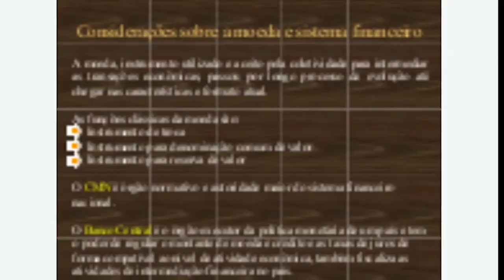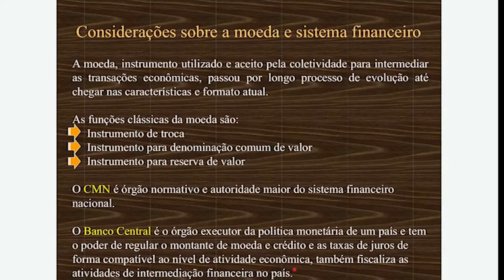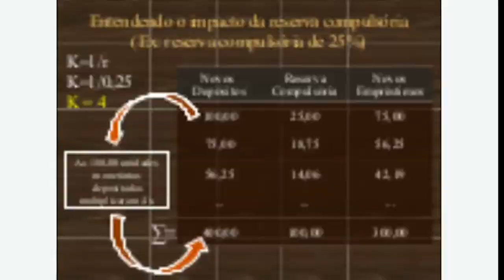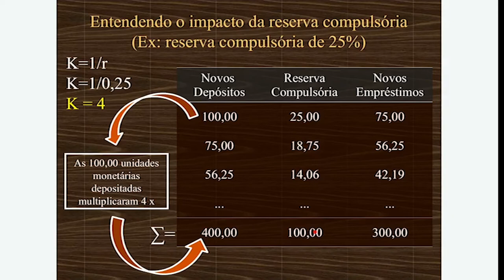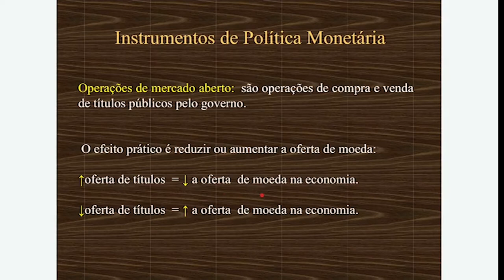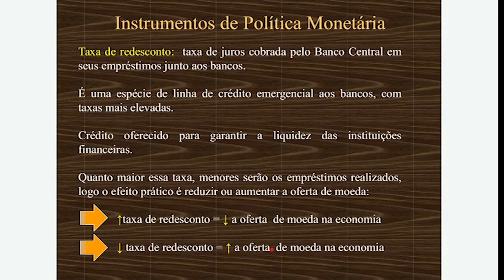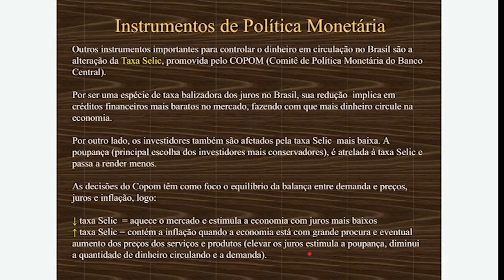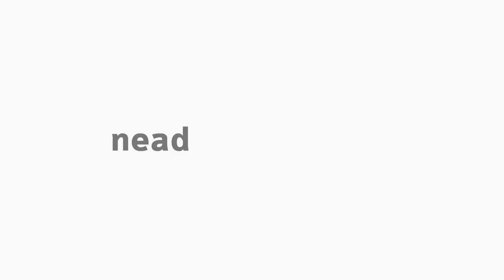[BAP] Introdução a Economia - Determinação da renda e do produto real: o lado monetário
Determinação da renda e do produto real: o lado monetário na disciplina de Introdução a Economia com o professor Amarildo Hersen para o curso de Administração Pública - EaD da Universidade Estadual do Centro Oeste do Paraná.